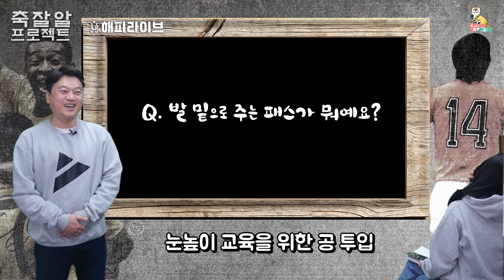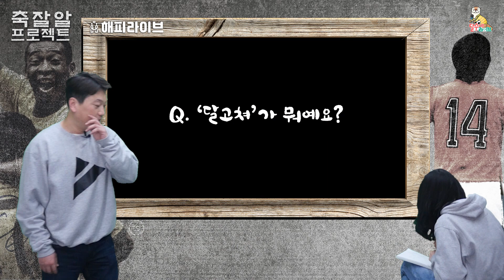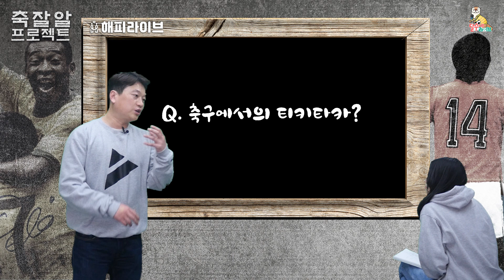통짜? 개구통? 실전 축구용어 모음집. (안정환) 크루이프턴 (이강인) 마르세유턴 직접 해봄 [축잘알 프로젝트]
중구난방으로 물어본 축구 용어들!
4호기는.. 아직도 목이 마르다!

평소 궁금했던 용어들 댓글에 달아주세요.

우리 같이 공부해요!